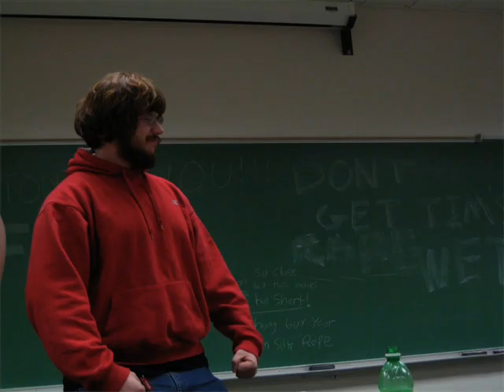Phi Kappa Sigma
We, the brothers of Phi Kappa Sigma, Beta Chi Chapter, are goal oriented, academically minded people who both want to have fun times and good friendships. If Phi Kappa Sigma sounds good to you maybe you should look into a local chapter.
Phi Kappa Sigma for life